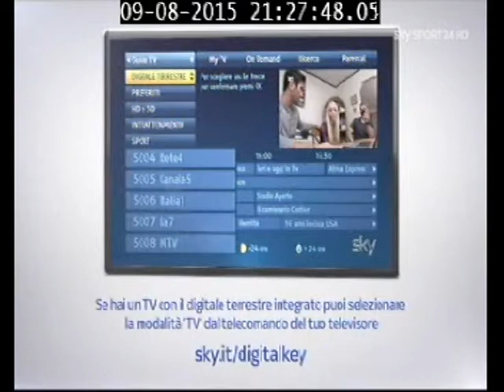SkySport24 ProReccoDay 2 Tempesti